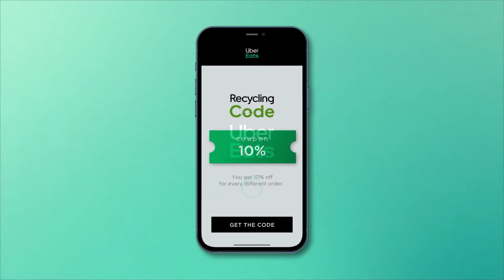Ubereats - Recycling code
Since the pandemic, huge amounts of plastic have been thrown away day by day. However, only 9% of plastics are recycled because the food on the delivery container gets on the surrounding plastic and prevents all plastic recycling. My team came up with an idea that Uber Eats will place a QR code for discounts on the bottom of their disposable containers to clean after meals. Let's throw it out cleanly and increase the practical recycling rate.

Credits:
Sehyun Park
Yekyeong Lee
Jaegun Kim
Yoonhwan Kim
Jungmin Kim

Tutors:
Taejun Park
Sungkwon Ha